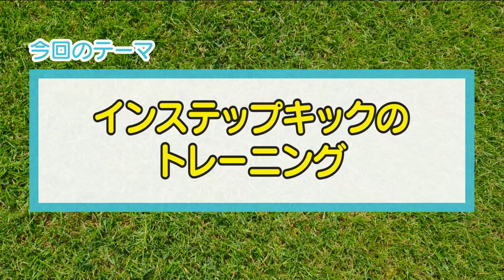【初心者向け】インステップで強いキックが蹴れるようになる練習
サカイクがお届けする『親子で遊びながらうまくなる！サッカー３分間トレーニング』。今回は初心者に多い、インステップキックが蹴れないという悩みを改善する、自宅や公園などのちょっとしたスペースでできるトレーニングをご紹介します。

インステップキックは、強いボールを蹴る時に多く使用し、ロングボールや強いシュートの際によく使います。試合の中ではいくつかのキックを使いますが、強いボールを蹴る時に使うのがインステップキックです。

しかし、初心者はインサイドキックはすぐ身についても、強く蹴るインステップキックががなかなか難しいもの。

身体が小さい・細くて筋肉がないから強いキックが蹴れないわけではありません。コツを覚えれば、誰でも強いキックが蹴れるようになります。

今回は、広いスペースがなくてもできて、インステップキックが上手になる練習を紹介。

親は難しい動きは一切必要なし。

▼目次▼
0:00:10　今回のテーマ発表
0:00:27　試合中どんな時にインステップキックを使うのか
0:00:56　トレーニングの説明、デモンストレーション
0:01:11　蹴り方の説明①　足のどこで蹴るか、助走の角度
0:01:45　蹴り方の説明②　軸足はボールの横に置き、踏み込む時は膝を使う
0:02:16　蹴る時のポイント　右足で蹴る時は左手を振り上げ、上半身の力を伝える
0:02:53　実践練習
0:03:18　まとめ

このトレーニングは遊びを通して楽しみながら行うことで、試合の中でインステップを使って強いボールを蹴ることができるようになります。

ぜひ親子でチャレンジしてみてください！